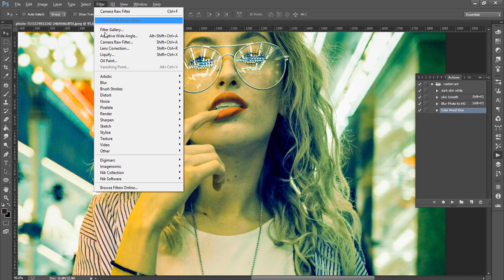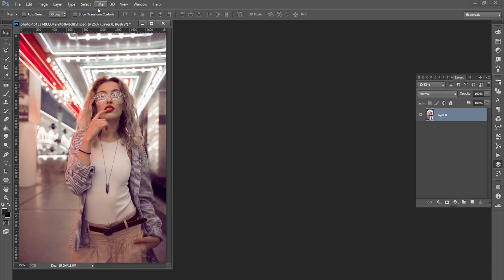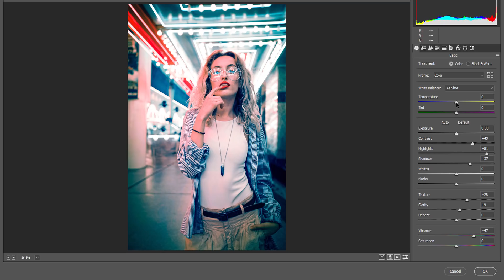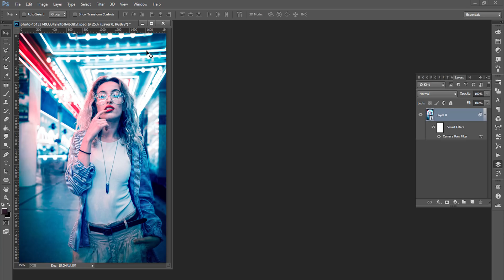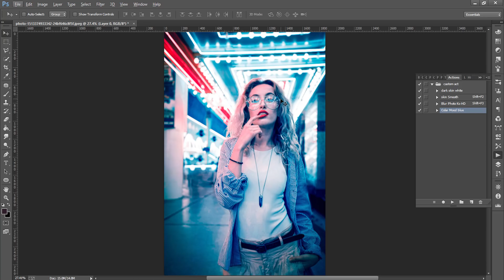Futuristic Neon Portrait Color Effect In one click ''Bangla'' [CYBERPUNK Color Grade]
Photoshop tutorial teaching you how to create a cool hyper-vibrant, neon portrait.

In this video, you will learn how to use the Camera Filter to apply a cool cinematic color grade to a boring photo to turn it into a cool futuristic cyberpunk masterpiece!